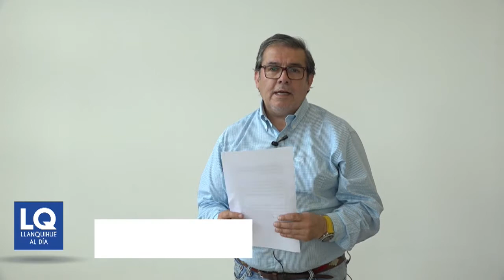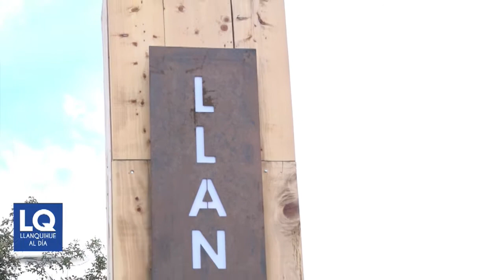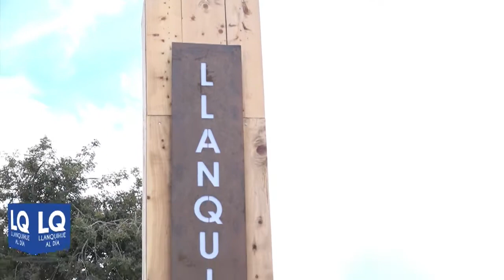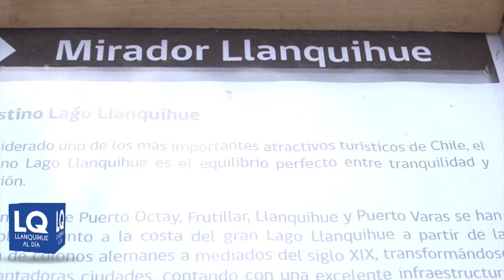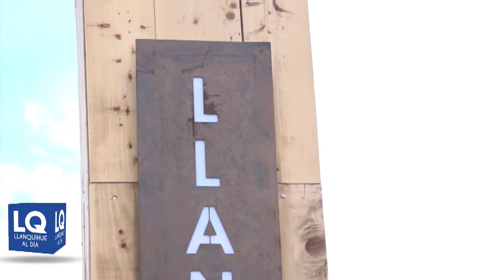Llanquihue Al Día - Edición 29 de Diciembre 2020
En esta nueva edicion de Llanquihue al día abordaremos los siguientes titulares:

1.- Cuatro familias se verán beneficiadas en colonia los Indos con Red de Agua Potable Rural.

2.- Aumento de casos de Covid se están Produciendo en la comuna.

3.- Conjunto Folclórico Danzares del Lago, están realizando campaña para la recolección de ropa.

4.- Se inauguro Tótem Informativo Turístico en el sector de camino Totoral.